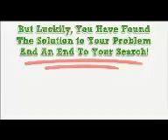Disney Sofia The First Royal Family Giftset.mp4